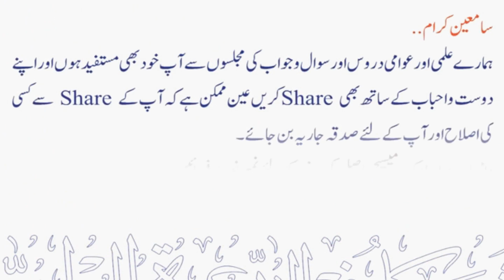Apne Murdon Ko Khush Karein | Sheikh Maqsood Ul Hasan Faizi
💠 اپنے مردوں کو خوش کریں.
💠 Apne Murdon Ko Khush Karein.